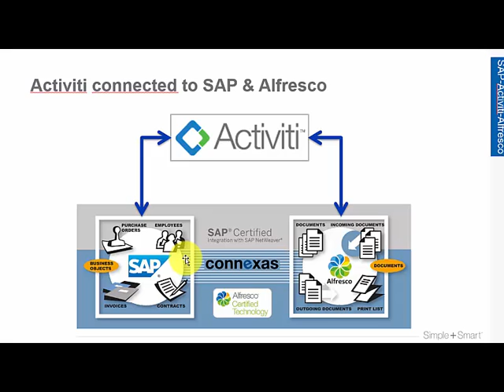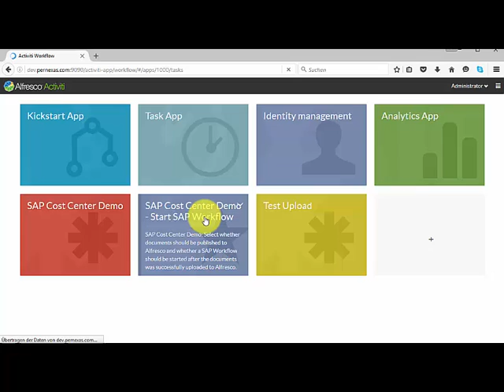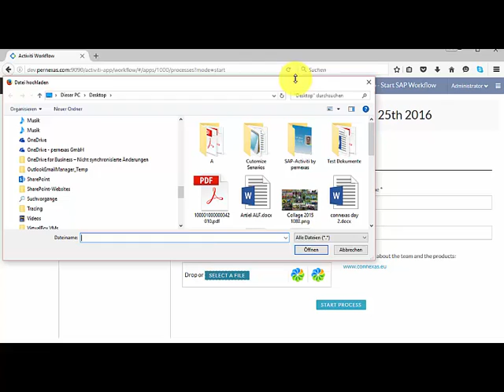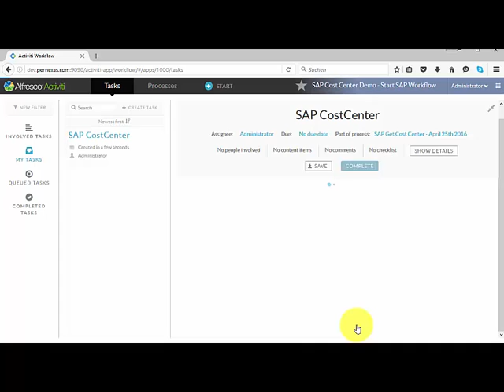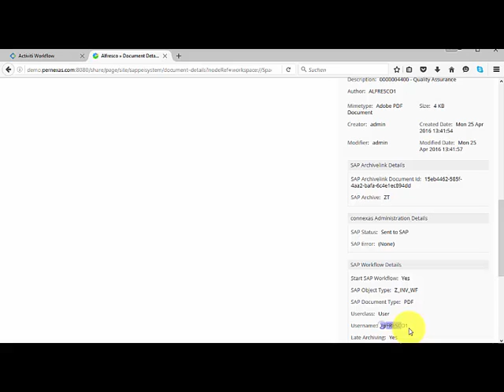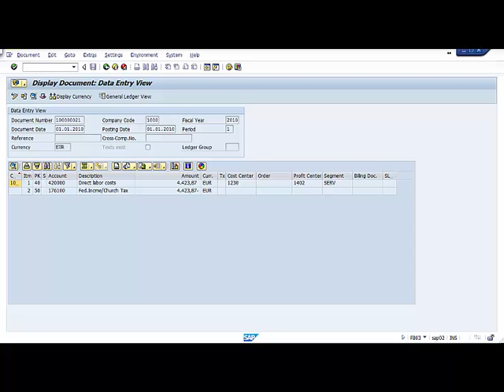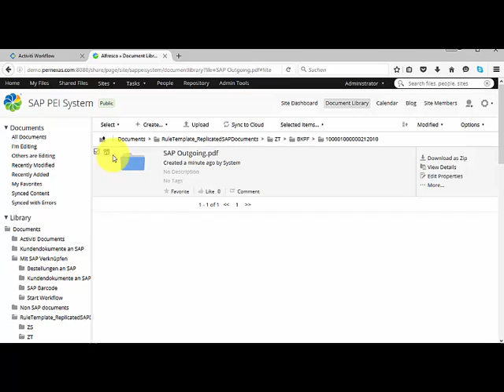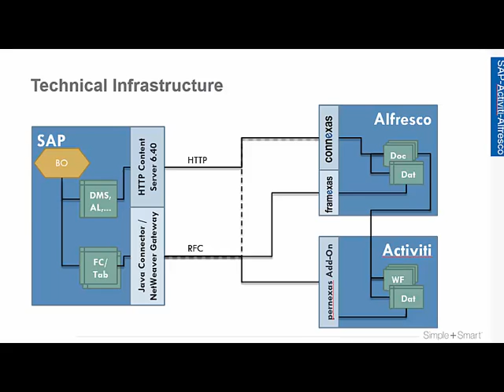SAP Activiti Alfresco by pernexas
See how we integrate SAP, Alfresco and Activiti:
- Use SAP data in Activiti workflow
- Start SAP workflow from Activiti
- Bidirectional data exchange between SAP, Activiti & Alfresco